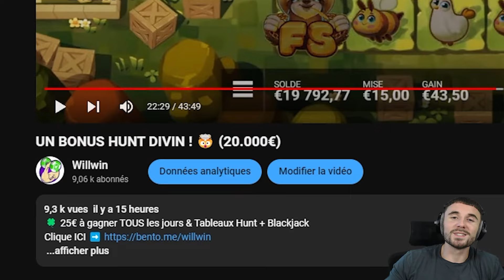UNE SESSION EXTRÊME ! 🤯 (10.000€)